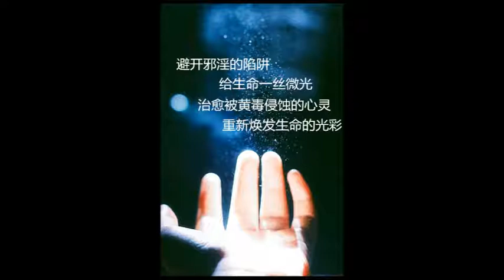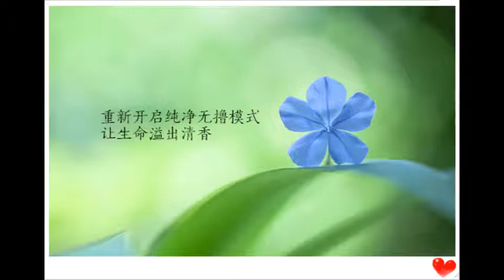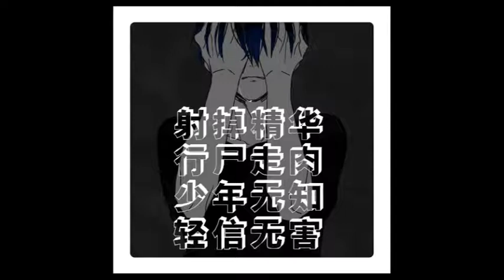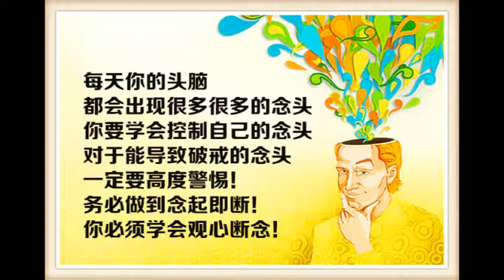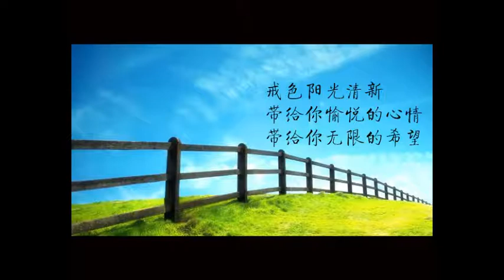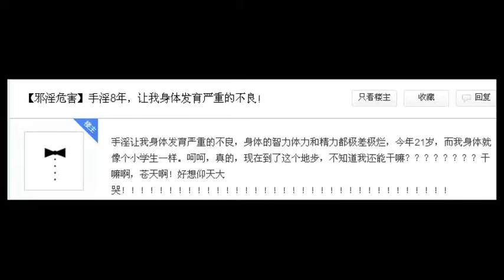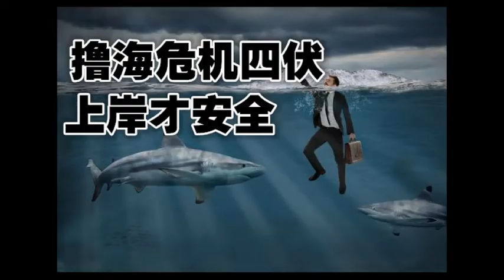寬見法師：已婚女被已婚男表白，如何拒絕他？